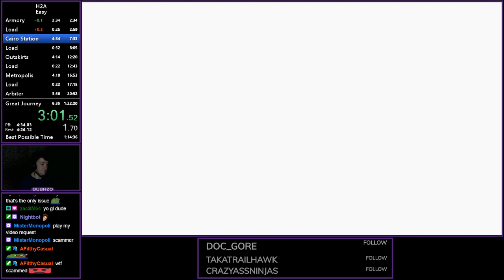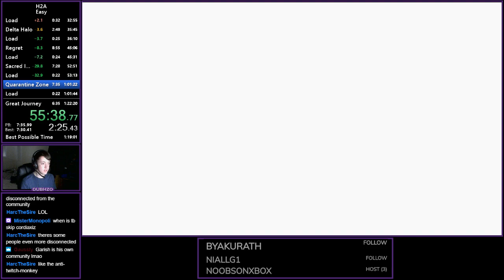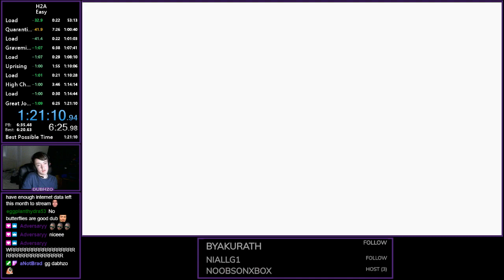H2A Easy in 1:15:27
2nd run back on H2A, decent time for no butterflies